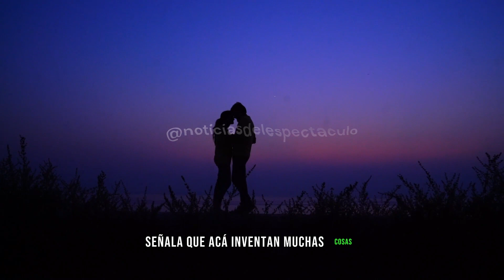👑El REY FELIPE VI Realiza 💥CAMBIOS InesPErados🚀 | noticias del espectáculo🕵️‍♀️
Camilo Villarino Marzo, será el encargado de renovar y modernizar la imagen de la realeza española, puesto que antes ocupaba  Jaime Alfonsín. Con este cambio el Rey Felipe VI busca salir del ojo del huracán.

El entorno de Bertín Osborne afirman que al artista durante la gestación recibió pruebas de que Gabriela Guillén le fue infiel con otro galán. Motivo por el cual él sólo reconocería la paternidad tras una prueba de ADN.

Sebastián Yatra,  ha hablado sobre los cotilleos de que Aitana Ocaña anda con nuevo amor. A pesar del misterio, Sebastián Yatra deja claro que solo quiere que Aitana esté bien, ya sea soltera o con nuevo amor.

FACEBOOK 👉newsdelespectaculo
INSTAGRAM 👉newsdelespectaculo
X.COM 👉NewsDeFamoso
TIKTOK 👉noticiasdelespectaculo
THREADS👉@newsdelespectaculo